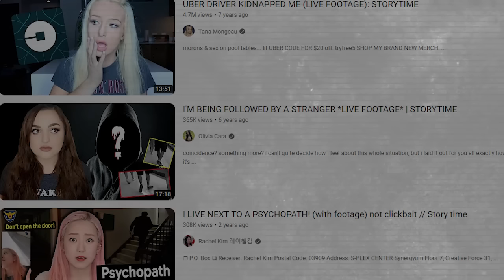We Need to Discuss the Tana Mongeau Situation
is this a case of a dumb desensitised teenager? or something more?